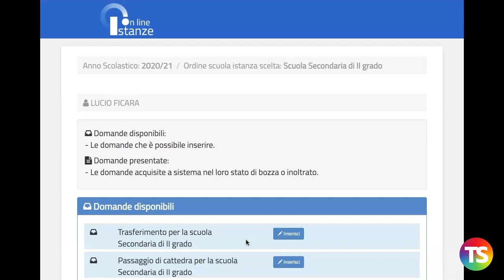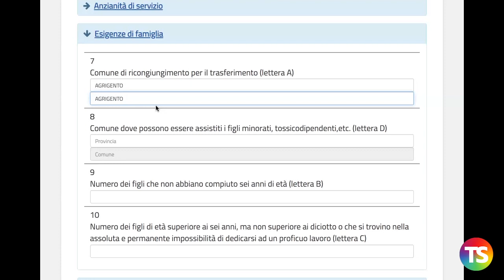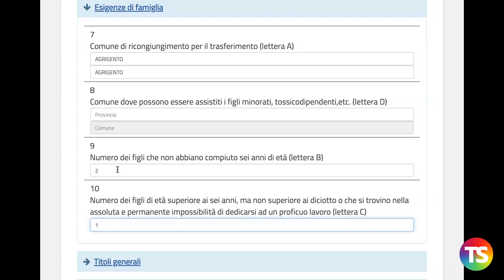Mobilità 2020/2021, compilazione sezione "Esigenze di famiglia"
Compilazione della sezione "Esigenze di famiglia"